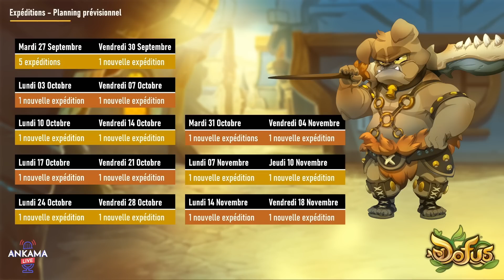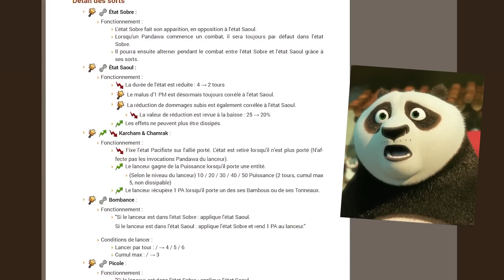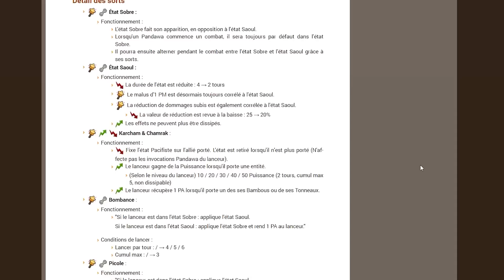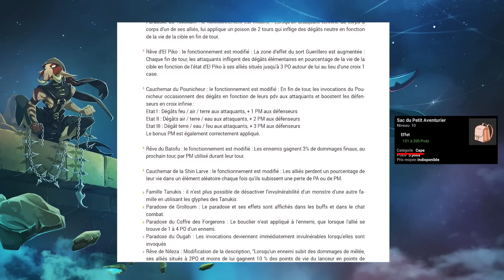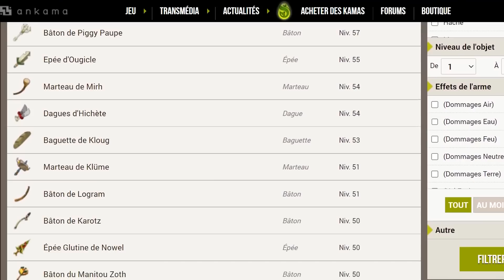[Dofus] Ce qu'il faut retenir de la 2.65 en moins de 10 min !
Vidéo récap' de la nouvelle mise à jour 2.65 de Dofus qui sortira fin septembre 2022 ! Au programme notamment une nouvelle mécanique de jeu : les expéditions, à travers lesquelles vous pourrez redécouvrir le monde des 12 et son environnement sous un autre jour. Pour cette 1ère saison, il s'agit d'une expédition autour des donjons THL, sur le thème des mercenaires avec de nombreuses récompenses cosmétiques à la clef ! (Ankama en profite pour essayer le battle pass sur Dofus).

Également de gros changements sur les sorts communs, avec la modification de 9 d'entre eux, qui ont désormais des niveaux de sort ainsi qu'une variante ! (cawotte chawnue, leçon de grunob, ou encore le marteau de Darkli Moon). Pour l'occasion, 3 nouveaux sorts communs sont ajoutés (Bourbier et sa variante Talus, Kannibulle et sa variante Ebilition, ainsi que Mantiscroc et sa variante Dard Moklès).

On a aussi un très gros équilibrage de la classe pandawa, qui voit presque tout ses sorts modifiés (avec aussi bien du up que du nerf). Ainsi le panda tank est globalement nerf, tandis qu'une partie des autres classes ont le droit à quelques modifications également).

On ajoute à celle plusieurs petites modifs, avec des correctifs en songe, les dofus qui peuvent désormais être vendus en HDV, l'ajout des cosmétiques des conventions et cartes de loterie en drop très rares sur les monstres, et bien d'autres, et on obtient ainsi une belle maj 2.65 qui va nous faire patienter jusqu'à la maj de fin d'année qui s'annonce épique, avec aussi bien la nouvelle classe que d'autres surprises !